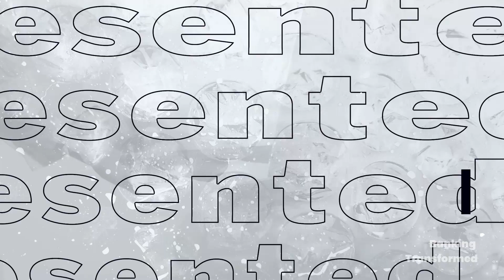Engaging Gen Z - Crafting a New Era of Digital Banking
With their unique preferences, behaviors, and technological fluency, Gen Z and younger consumers are reshaping the landscape of banking products, channels, and engagement strategies.

With this in mind, how do banks connect with and build loyalty among the emerging Gen Z demographic. What technologies, products and messaging matters?

Joining us on the Banking Transformed podcast is a true expert in the field, Brendan Coughlin, Vice Chairman and Head of Consumer Banking at Citizens. Brendan has extensive experience in navigating these dynamic shifts, providing invaluable insights into this very demanding segment of the population.